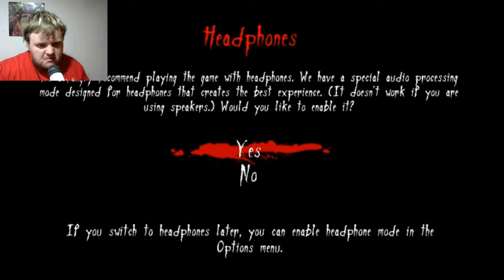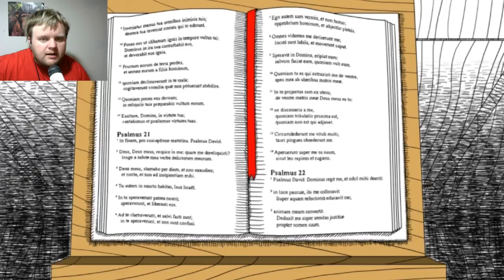Neverending Nightmares: MY SANITY! IT'S GONE!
If you would like to get ahold of me in any which way:

First off, I apologize for switching cameras. Sometimes, I forget to turn off my good camera, so I have to record with my webcam. :/

Hey peeps, what's up? Farley here, and in this one, we play Neverlasting Nightmares, a horror indie game with great potential. You slowly move through the house, trying to uncover what the hell actually happened in there. Did you kill your sister? Did you kill yourself? Did you actually rip a vein out of your own arm?! Watch and see for yourself! Enjoy!

If you like this track, please check out their other works. XD